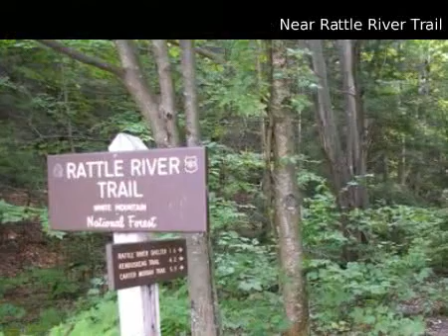$249,900 Single Family Home, Gorham, NH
for additional information regarding this property.

RE/MAX Northern Edge Realty LLC

MLS #4256107 Located in Gorham, New Hampshire

(1349) - Well maintained Ranch with 3 bedrooms and 2 full bathrooms, located in a private setting on a wooded lot. Attached garage. Full unfinished basement. Easy walk to the schools, downtown and town common.

 $249,900
 1344 s.f.